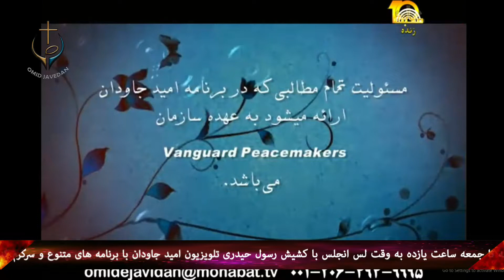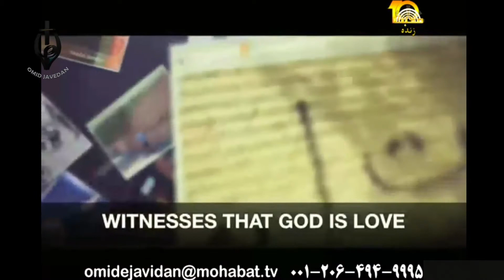PWOC 19 October 2018 برنامه امید جاودان با کشیش رسول حیدری در تلویزیون محبت